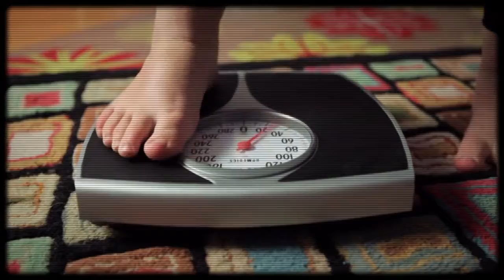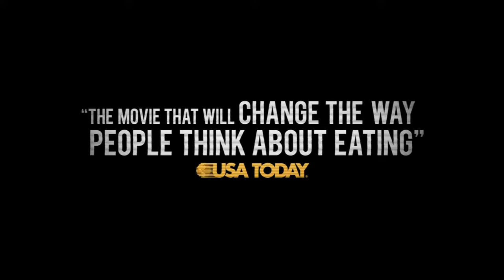FED UP Trailer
"This doc delves into the role sugar plays in the obesity crisis.."  Available on Netflix.